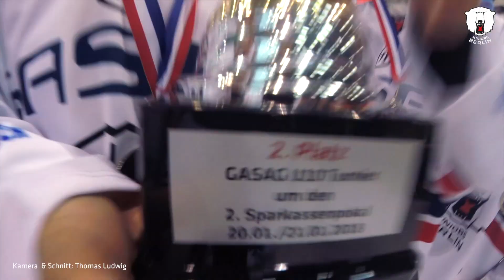GASAG U10 Bambini Turnier um den 2. Sparkassen Cup - 20.01.-22.01.2018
Am 22.01. bis 21.01. fand das GASAG U10 Bambini Turnier um den 2. Sparkassen Cup statt. 10 Teams aus ganz Deutschland kämpften um den Titel.